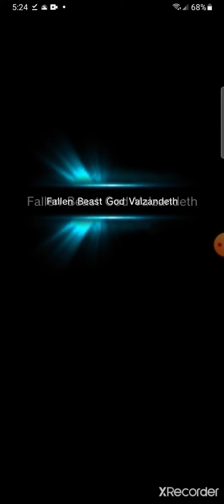2 and 3 star raid boss nuke grand summones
just a casual nuke nothing crazy these 2 are pretty easy to nuke all things considered